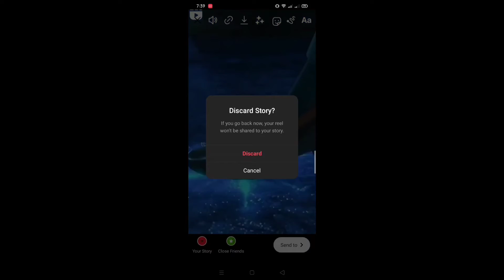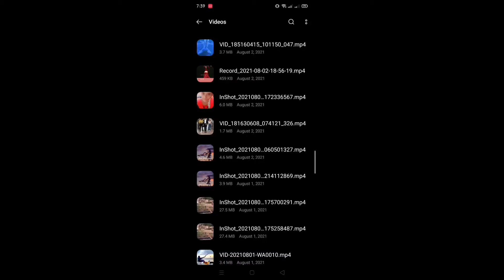Instagram Video Download | No APP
Easy Download
Instagram video